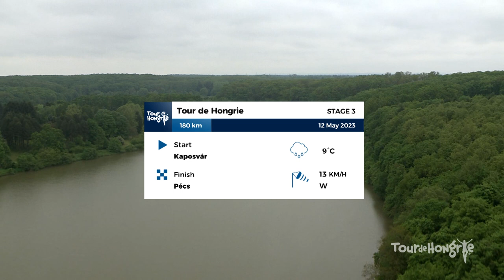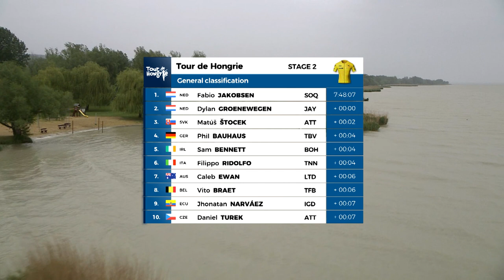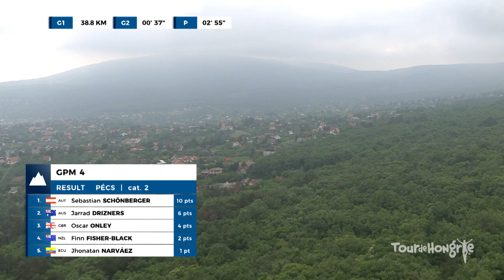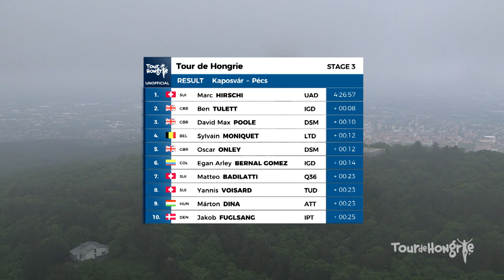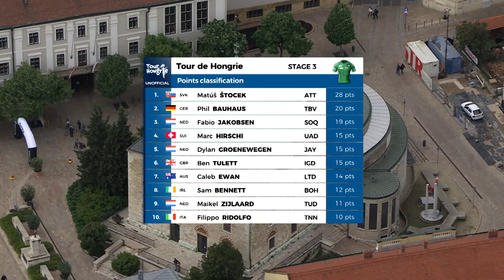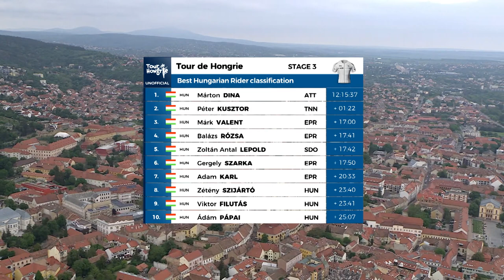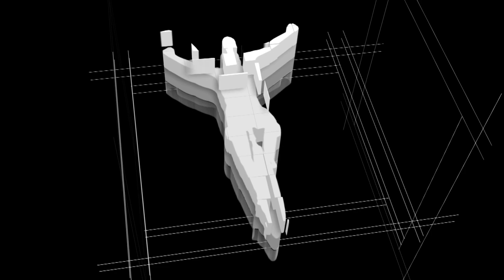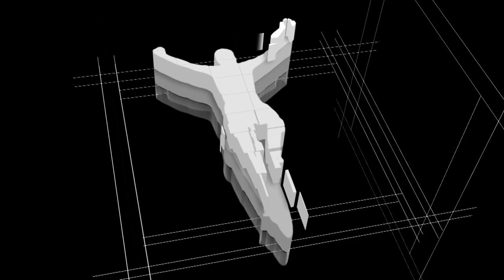Stage 3 Extended Highlights (English) | Tour de Hongrie | 2023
Tour de Hongrie - 2.Pro
Stage 3 (Kaposvár - Pécs, 180 km)
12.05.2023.